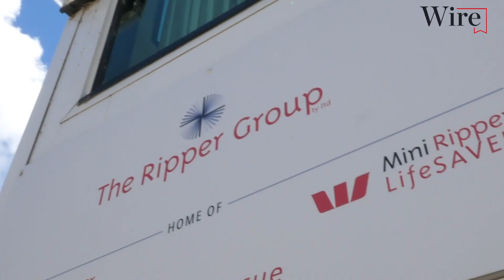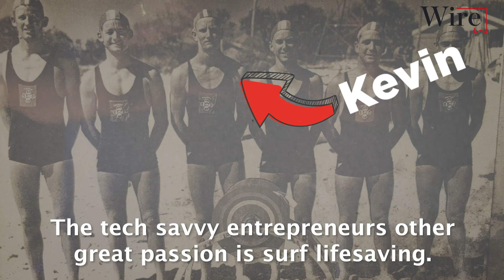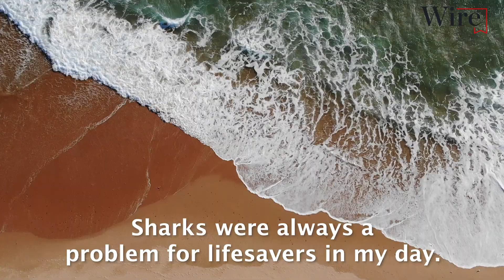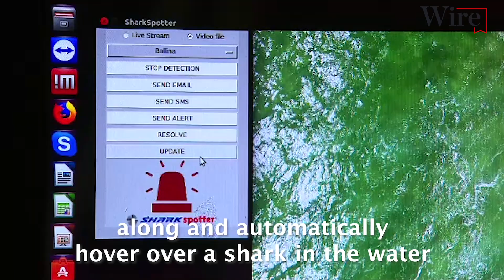Drone tech takes next step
51 Westpac Life Saver Rescue Drones will be rolled out to assist life savers across the country – from Cottesloe to Cairns, Broome to Bondi – over the summer patrol period.